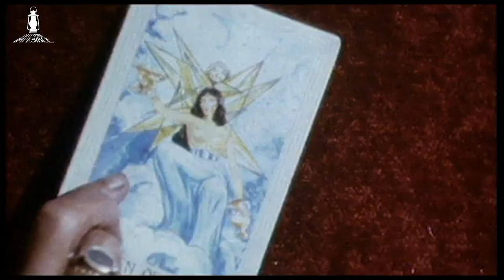LI - Recomendación Express - Braindead (1992)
En esta recomendación de la Lámpara Impasible les traemos un film de culto dentro del terror/gore/comedia: Braindead también conocida como "Dead Alive" o "Tu madre se ha comido a mi perro".
Dirigida por Peter Jackson, nos cuenta la historia de Lionel y Paquita y como deben sobrevivir a una infección que trae de vuelta a los muertos y provocando caos en toda la localidad.
Muy divertida e irreverente, que todo fan del cine de terror debe ver al menos una vez.